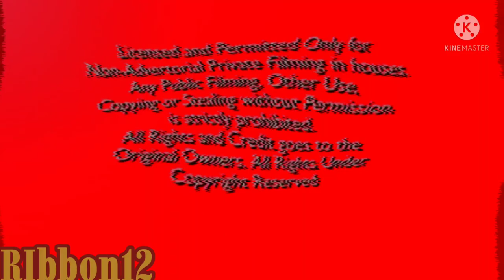(NOT MY VIDEO) PlayStationFan404 Feature Presentation 6876 Bronaillinillion Times Scarier!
Made By Ribbon12!